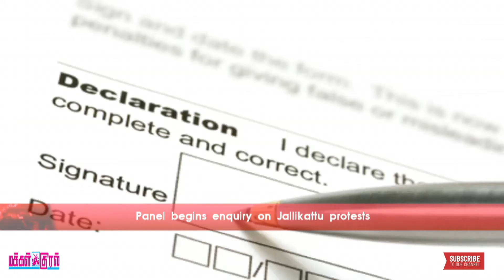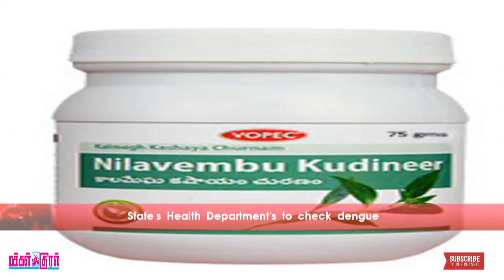Oil Minister urges States to cut VAT on Petrol, Diesel by 5%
1.
Oil minister Dharmendra Pradhan said that petroleum ministry has urged the states to slash VAT (Value Added Tax) on petrol and diesel by 5 per cent, a day after the central government cut excise duty on fuel to protect retail consumers from high global crude oil prices. Pradhan said that States are the biggest beneficiary. They get all of the VAT collection plus they also get 42 per cent of the central excise collections. The amount remaining with the Centre is used to finance centrally sponsored schemes in states.

2.
Goods and Services Tax was sold as a regime which will eradicate queues on all state borders, making ‘one nation one tax’ a reality. But truckers from across the country have come together to protest against what they are calling a regime of red tapism and corruption. All India Transport Congress has announced a countrywide ‘Chakka Jam’ on October 9 and 10. According to truckers, only four states have agreed to remove Regional Transport Office (RTO) barriers after GST. Truckers claim they have had to bear a loss of Rs 80,000 crore as bribes to various RTOs across the country, which have not ceased to exist post GST.

3.
As part of the World Space Week celebrations, Indian Space Research Organisation (ISRO) is organising a mega ‘Space Expo’ at S.T. Hindu College in Nagercoil from October 5 to 8. The free exhibition, to be inaugurated by Union Minister of State for Finance and Shipping Pon. Radhakrishnan in the presence of K. Sivan, Director, Vikram Sarabhai Space Centre, Thiruvananthapuram. The pavilion would have models of Polar Satellite Launch Vehicle (PSLV), Geosynchronous Satellite Launch Vehicle (GSLV), Reusable Launch Vehicle, GSLV MK III engine, liquid and cryogenic engines and Crew Module Atmospheric Re-entry Experiment (CARE) recovered after the flight in December 2014.

4.
Panel begins enquiry on Jallikattu protests in Madurai.

No fresh affidavits will be entertained.

The one-man commission of retired High Court Judge S. Rajeswaran probing into the violent incidents during the protests demanding conduct of Jallikattu in January 2017, began its enquiry into the incidents that happened in Madurai district . The Commission would conduct an in-camera inquiry at the Circuit House for three days. Justice Rajeswaran said that the commission, appointed by the State government, had received 1,951 affidavits from across the State. It would not entertain any fresh affidavits. After having conducted enquiries in Chennai and Coimbatore, the panel would examine over 25 persons, to whom summons had been issued to depose before it.

5.
State's Health Department footing to check dengue.

35 units will visit crowded localities in the city.

With over 10,000 cases of dengue and over 20 deaths in the State, the Health Department is working on a war footing to control the Aedes mosquito transmitted disease. State Health Minister C. Vijaya Baskar held an awareness camp at the Siddha hospital, at the Arignar Anna Government Hospital of India Medicine, and flagged off mobile units that will supply Nilavembu Kudineer. The 35 units will visit crowded localities in the city such as the Koyambedu bus stand, Central Station, Egmore Station, Marina Beach, Pondy Bazaar and Ambattur Industrial Estate with a doctor and assistant each. 2,000 kg Nilavembu powder is being prepared by the Tamil Nadu Medical Plant Farms & Herbal Medicine Corporation Ltd, and distributed to all local bodies and primary health centres.